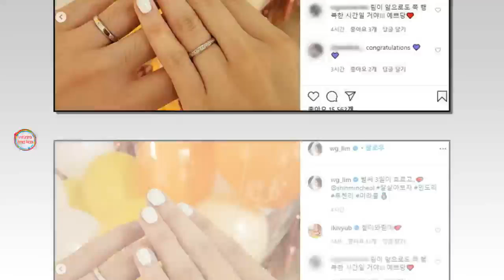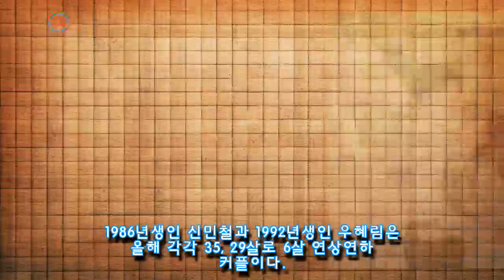결혼 3일차 잘 살아보자♥"···남편 신민철과 맞춘 '결혼반지' 공개한 우혜림